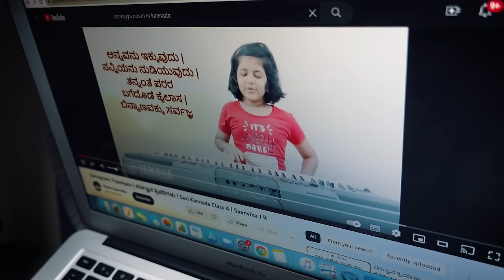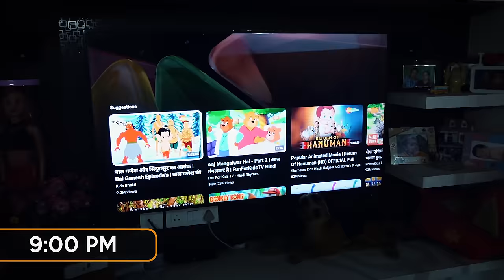School Day Daily Routine